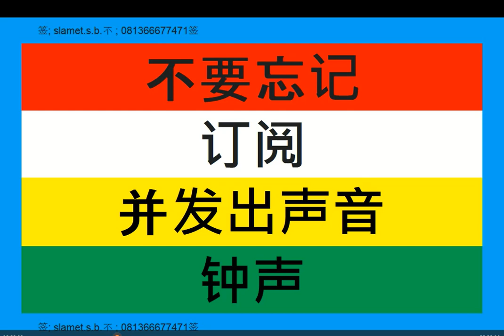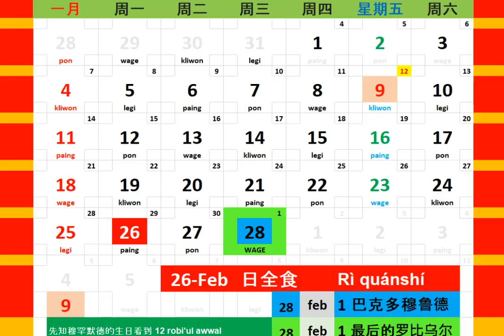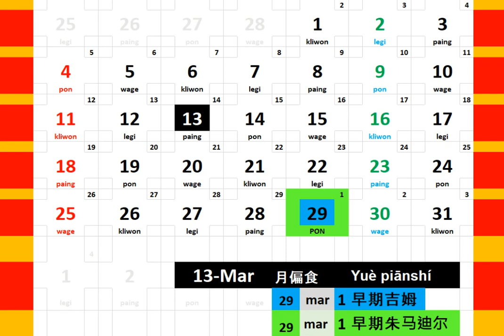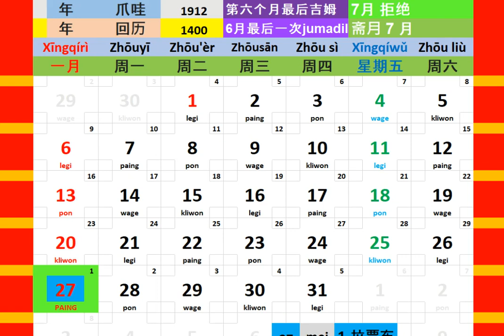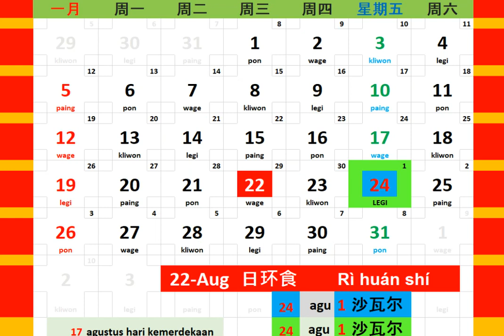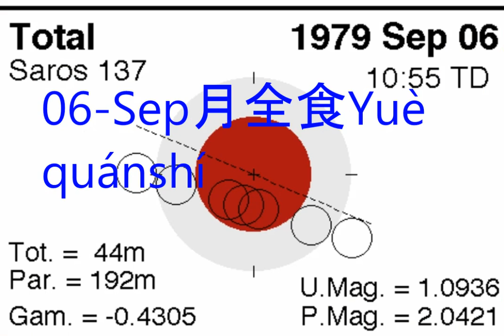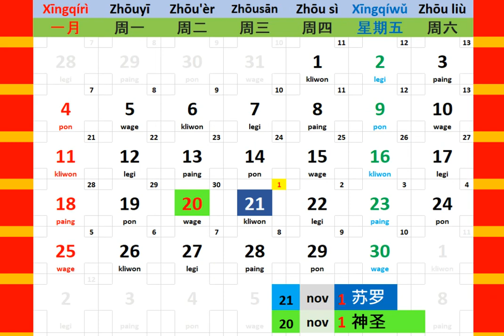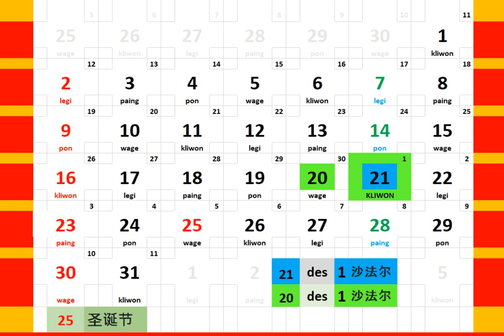日历年 1979 + 日食 日历 博客 人 教育 音乐